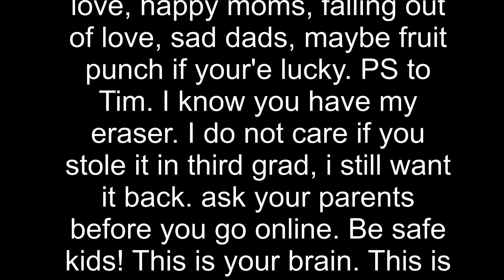My Awesome House Party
Umm... This was my final for improv class, but it's not any more. Enjoy the thing I made for my class that's now public I guess?